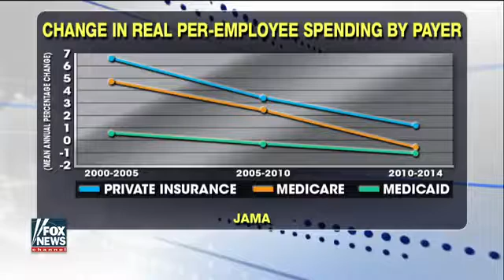ObamaCare architect Public wants cake and to eat it, too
▬ January 20, 2017; 54 days from now ▬